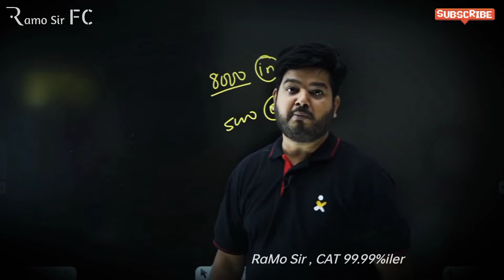अगर Winning Attitude नही है तो competition निकालना भूल जाओ🔥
join Arjuna batch for ssc cgl 2022 (pre+mains)

download Examo Learning App